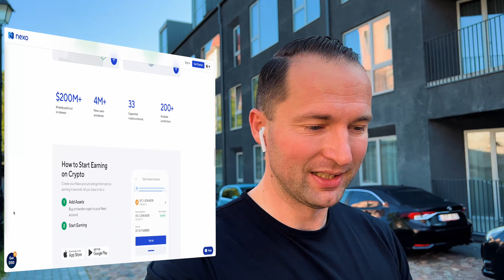My 4 Monthly Passive Income Streams (Not What You Expect)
In this video, I will share with you my 4 monthly income sources.

Let’s connect and I will be pleased to help you, mentor you or guide you
through any money, investing, finance, life, or career-related questions you might have
Schedule👇

💰 FAVOURITE MONEY PLATFORMS 💰

► Ledger Wallet
Keep your Crypto safe with the industry-leading Hardware Wallet

► Curve Card
Get €5 plus 1% Cashback on everything for 30 days when you sign-up to Curve using my link

► Bondora
P2P Lending - Get 6.75% Interest on your money, withdraw anytime. Sign up with my link & get €5

⏰ TIMESTAMPS ⏰

00:00 Power of Passive Income
03:24 Passive Income Source 1 - Crypto Staking
04:38 Passive Income Source 2 - YouTube Revenue
06:38 Passive Income Source 3 - Affiliate Marketing
08:18 Passive Income Source 4 - Dividends
08:52 Passive Income Summary

👇 ABOUT ME 👇

Hi, I’m Kai and in this channel, Smart Money with Kai, my main goal is to simplify Personal Finance for you and I will be talking about all things Personal Finance, Financial Minimalism, Investing, Stocks & Cryptos, and Business Mindset to help you build a life of lasting impact and financial independence.

Two new videos are uploaded weekly every Thursday & Sunday.